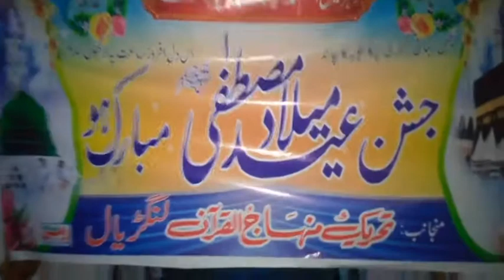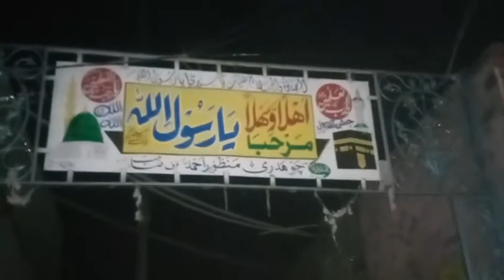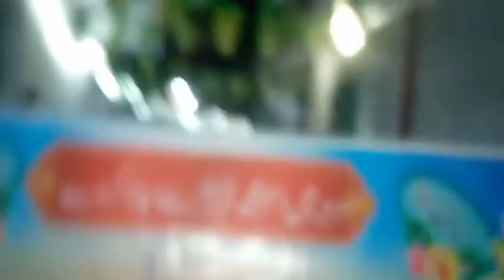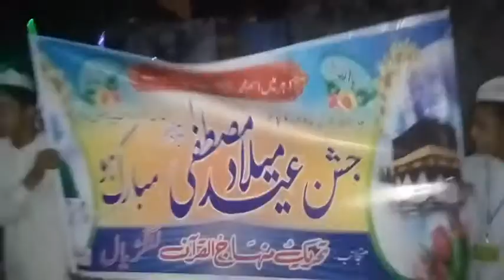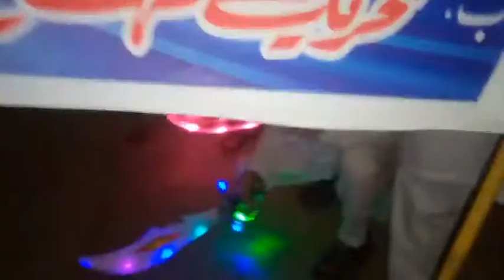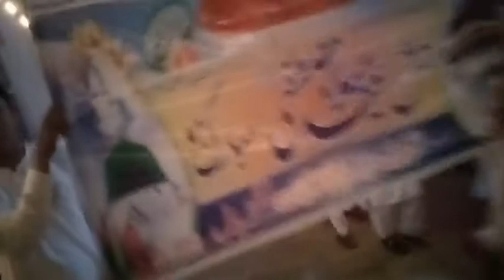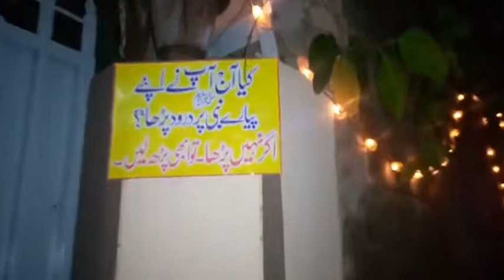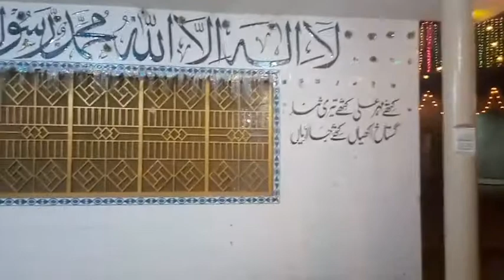Eid e Milad 2021|| 12 Rabi ul Awwal jaloos Langrial Gujrat || 1 ربیع الاول استقبال ربیع الاول مشعل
Eid-e-Milad 2021 or Rabi ul Awwal 1443: Know history, significance and celebration of the date of birth of Prophet Muhammad PBUH